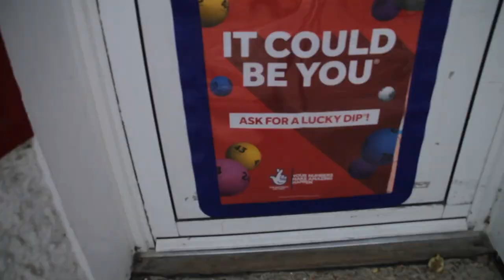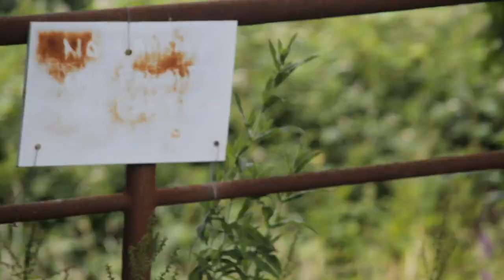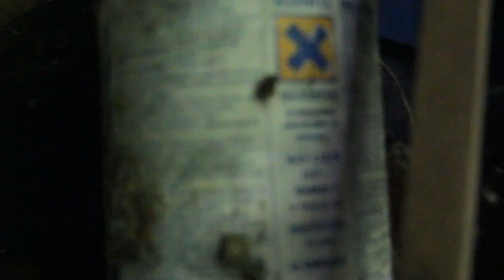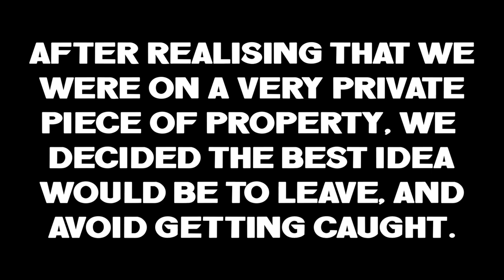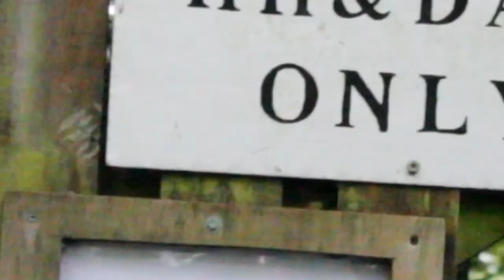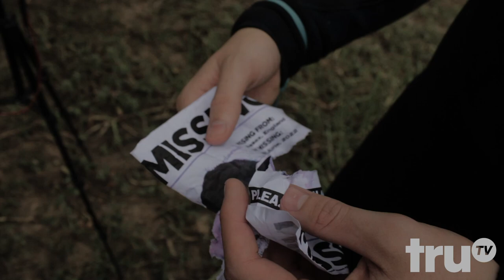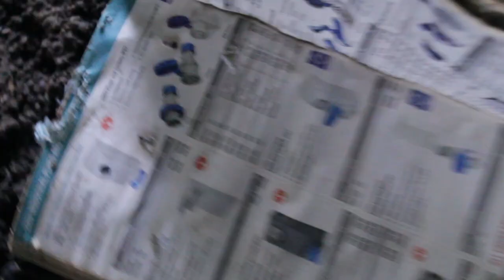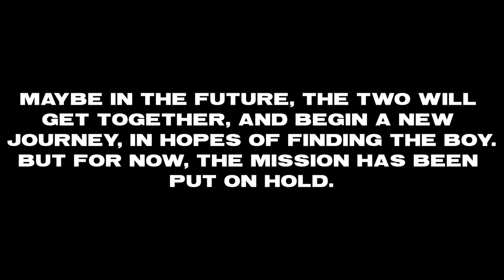Finding Tucker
Finding Tucker - The Documentary

This video has taken so long to make and so much planning and preparation, not to mention the 60+, hours its taken to edit, and I want to apologise for all those expecting it sooner. That being said, I hope you enjoy.
This video is based around a missing boy called 'Tucker', who TB and Shmit embark on a long, mysterious adventure to try and locate him.

Those expecting a part 2 to this video, you may be in luck.
Possible filming for part 2 in 2024.

Please note: this video is a mockumentary, and is not based on true events. The boy in the video did not go missing, it was just a sketch TB and Shmit created. Please do not take it seriously.

Directed by: Toby Brown
Written by: Toby Brown, Lawrence Smith
Edited by: Toby Brown
Produced by: Toby Brown
Camera Operator: Toby Brown, Lawrence Smith

0:00 - Intro
1:09 - The Plan
3:22 - Supplies
4:48 - Road Trip
5:27 - Tucker's Old  Place
6:51 - Local Dump/ Lunch Time
10:25 - Driving
12:09 - Private Road
13:16 - Pit Stop
16:17 - Driving
18:40 - The First Problem
20:50 - Unkown Location
22:16 - The Shed
25:00 - Middle Of Nowhere
28:19 - Day 1 Conclusion
29:38 - Day 2
32:19 - Some Sh*t Hole
35:46 - Where Tucker Went Missing
41:03 - The Run Down (TruTV)
46:34 - Gonig All In
52:30 - dgm5806=023j45dfg=-a
58:38 - The Bridge
57:00 - Day 2 Conclusion